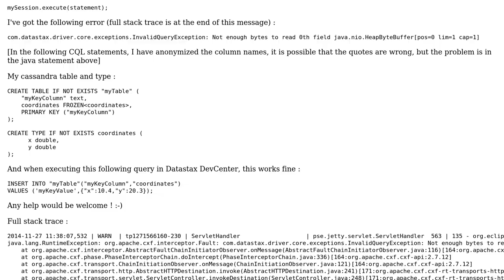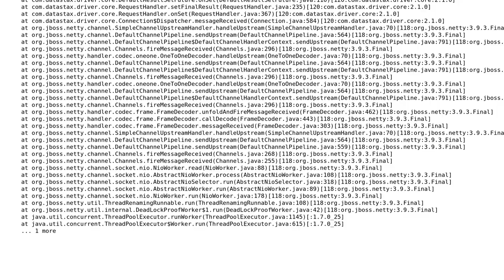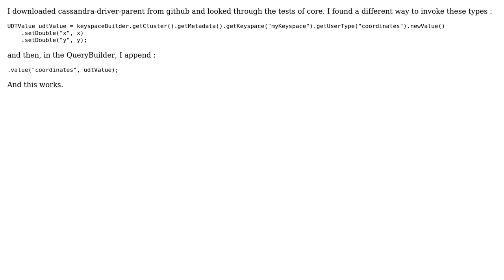Datastax cassandra QueryBuilder insertion error (java) (2 Solutions!!)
Datastax cassandra QueryBuilder insertion error (java)

With thanks & praise to God, and with thanks to the many people who have made this project possible! You are responsible for your own actions.